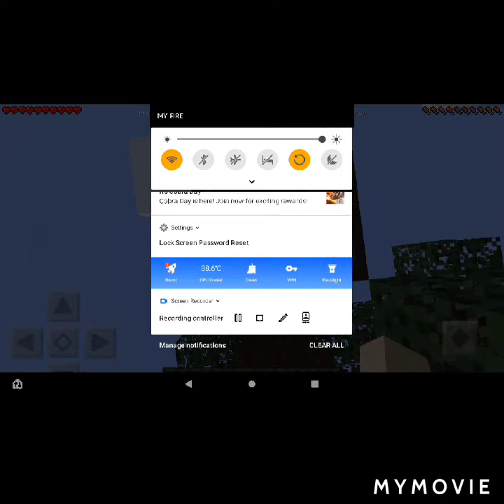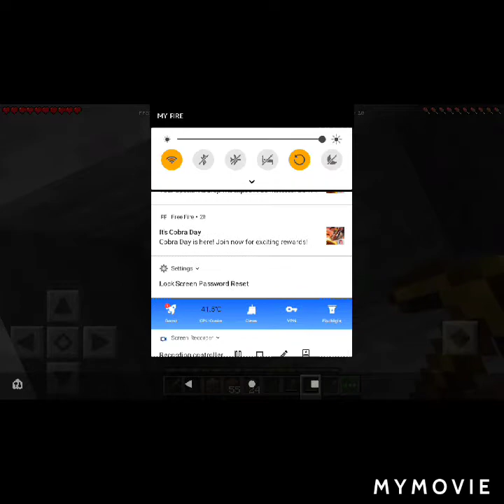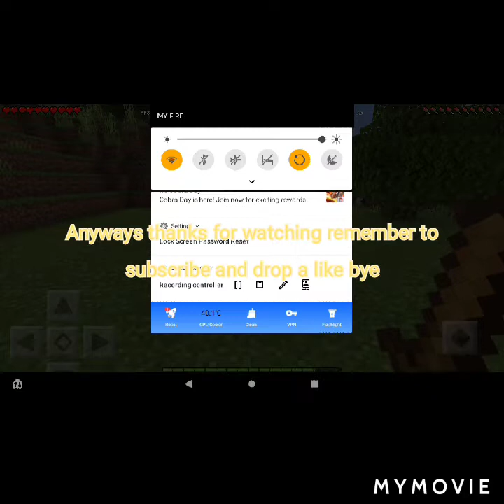Minecraft survival series pt.1